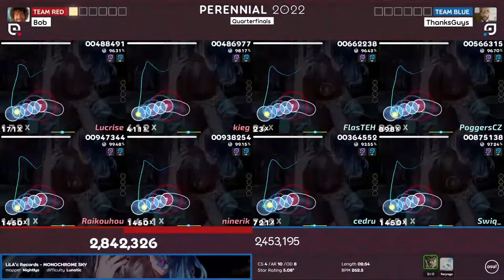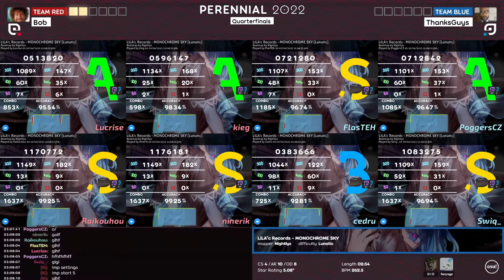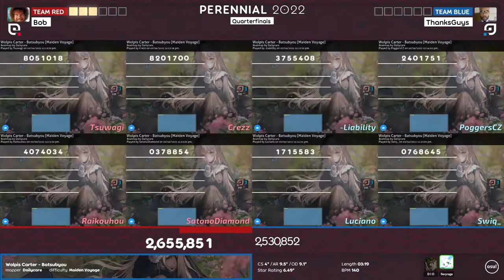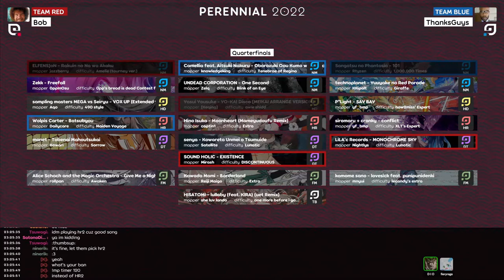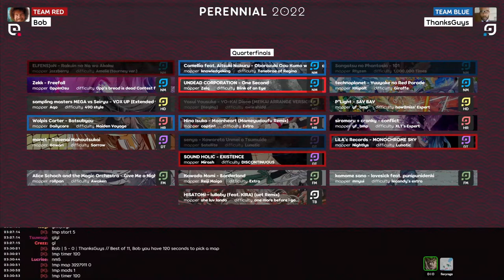Bob vs ThanksGuys | The Perennial 2022 | Quarter Finals Full Vod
The Perennial is an annual 4v4 osu! community esports event and Circle Circuit member tournament. Our current cash prize pool is at $3,800 with additional trophies for the top 3 teams in the tournament.